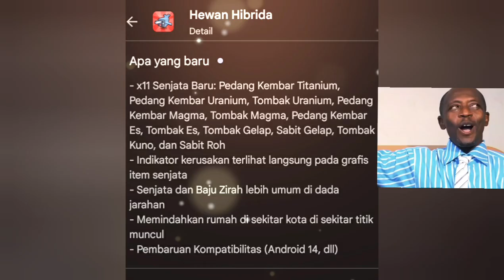HYBRID ANIMALS_11 weapons update 2024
- x11 Senjata Baru: Pedang Kembar Titanium, Pedang Kembar Uranium, Tombak Uranium, Pedang Kembar Magma, Tombak Magma, Pedang Kembar Es, Tombak Es, Tombak Gelap, Sabit Gelap, Tombak Kuno, dan Sabit Roh
- Indikator kerusakan terlihat langsung pada grafis item senjata
- Senjata dan Baju Zirah lebih umum di dada jarahan
- Memindahkan rumah di sekitar kota di sekitar titik muncul
- Pembaruan Kompatibilitas (Android 14, dll)

- x11 New Weapons: Titanium Twin Swords, Uranium Twin Swords, Uranium Spear, Magma Twin Swords, Magma Spear, Ice Twin Swords, Ice Spear, Dark Spear, Dark Scythe, Ancient Spear and Spirit Scythe
- Damage indicators are visible directly on the weapon item graphic
- Weapons and Armor are more common in loot chests
- Move houses around the city around spawn points
- Compatibility Update (Android 14, etc)